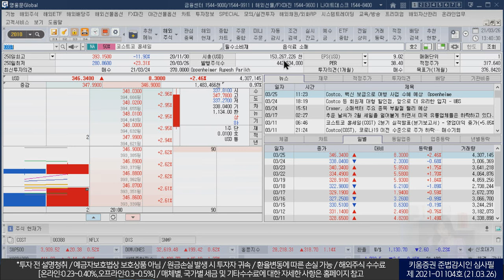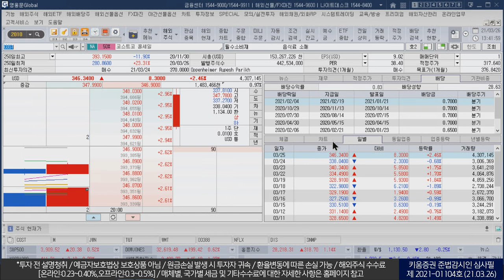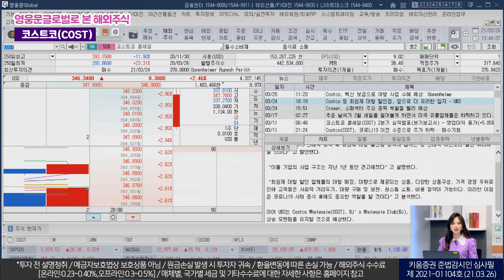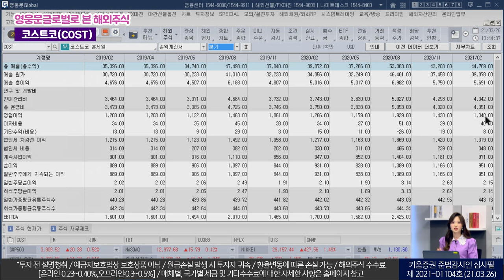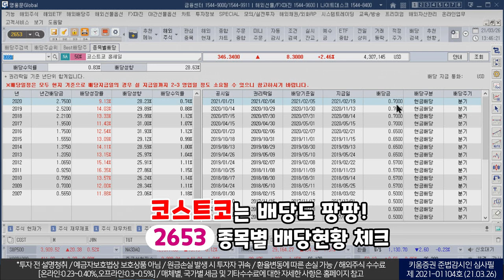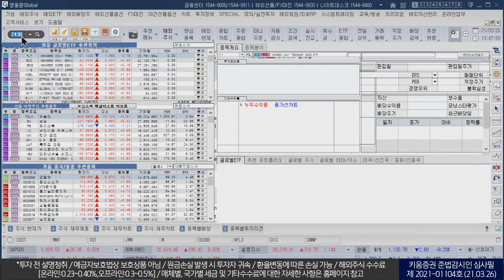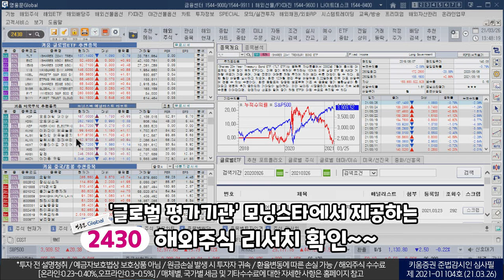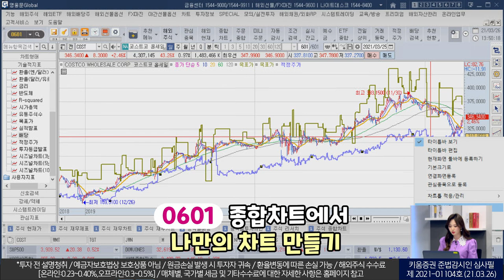코스트코는 피자만큼 배당도 왕 혜자스럽다고? 영웅문G로 보는 코스트코! (영G로 본 미국주식/21.03.26)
2010 해외주식현재가 창에 COST 검색!
코스트코의 전일 종가는?

현지시간 3월 25일 기준
2.46% 상승한 346.34 US 달러 마감

뉴스, 재무, 적정주가, 투자의견, 배당, 차트를
한 화면에서 만나고 싶을 땐 2010 기억!

오펜하이머 "코로나19 백신 보급으로
코스트코 트래블 수혜 예상"

UBS "코로나19 종식 후 회원제 대형 할인점의
종목 입지는 이전보다 더 유리해질 전망"

코스트코의 실적이 궁금하다!
2623 재무제표에서 확인 가능

2Q 2021 총매출 447억 7000만 달러(YoY 15%),
영업이익 13억 4000만 달러 (YoY 5.85%)

참고! 재무차트는 화면번호는 0606

코스트코는 배당도 혜자스럽다~
2653 종목별 배당현황 체크